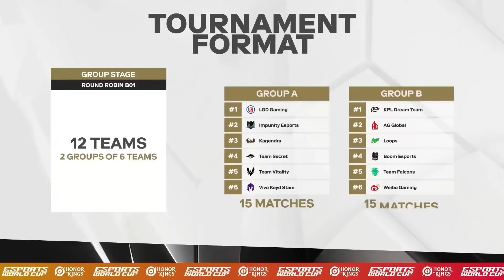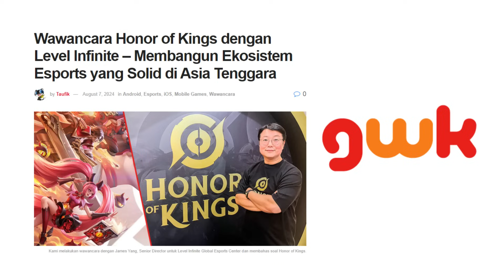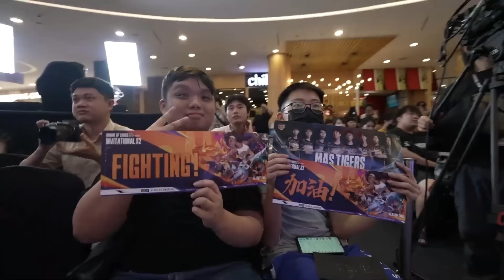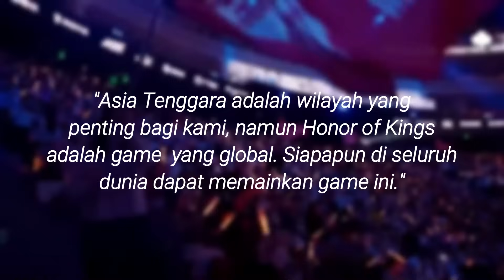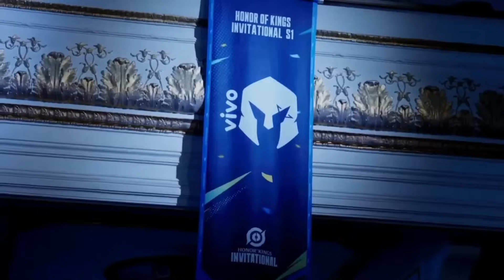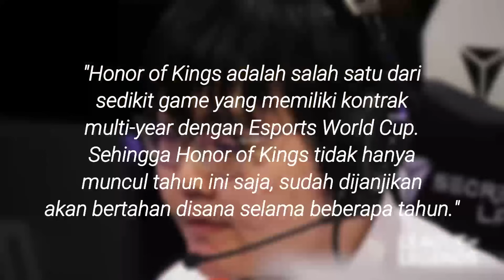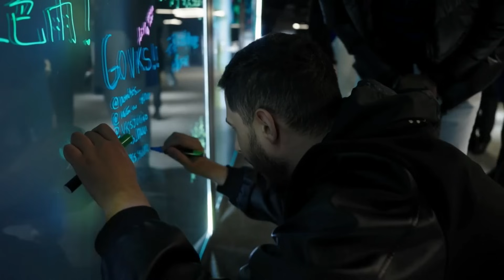Melihat Rencana Tencent Untuk Masa Depan Esports Honor of Kings Global!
TopUp Game Murah, Meriah & Mantap!
Follow Juga IG Kurohiko Topup Buat Promo & Harga Miring!